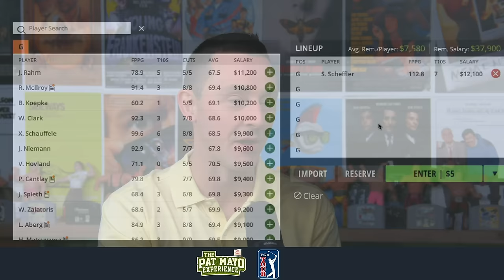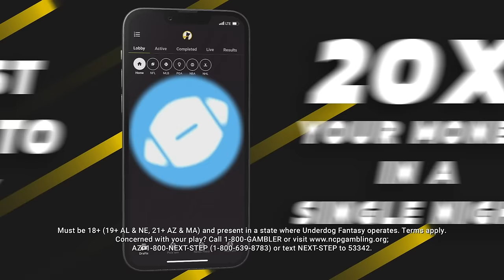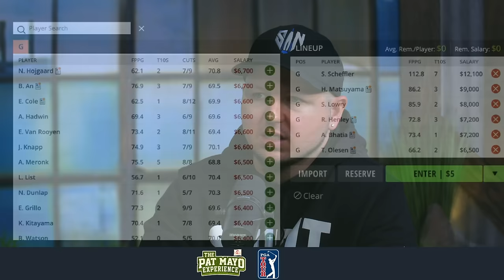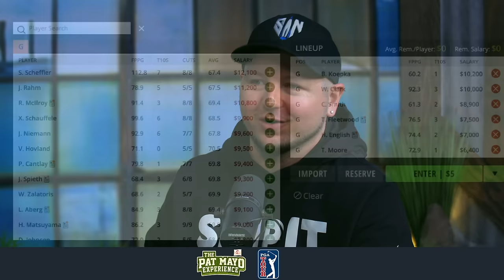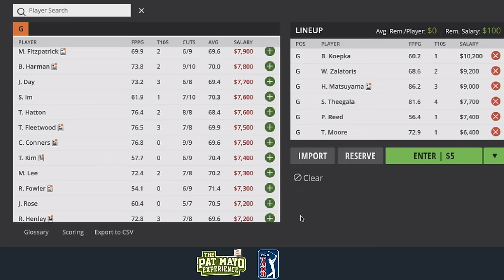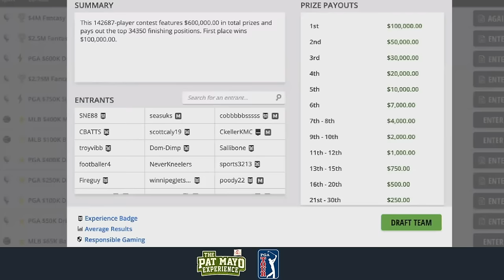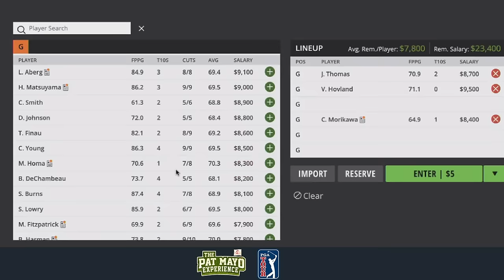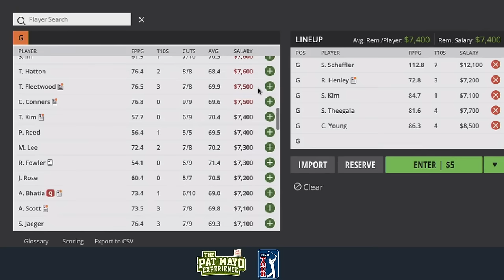2024 Masters DraftKings Picks, Lineups, Ownership, Weather, H2H Lineup Draft | Masters DFS Picks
Pat Mayo and Tyler Tamboline discuss their favorite 2024 Masters Bets, DFS picks, debate the best roster construction for the week and project ownership for DFS guaranteed prize pools (GPPs). Plus, they review the DFS Ownership and pivot plays.

SHOW INDEX

00:00 Intro
00:58 First Look Strategy
4:26 Weather/Wave Stacks
11:19 Injuries/News
17:02 Low Owned Options
30:01 6K Players
37:44 Lineups Builds
1:12:29 H2H DK Draft

PME Audio Podcast